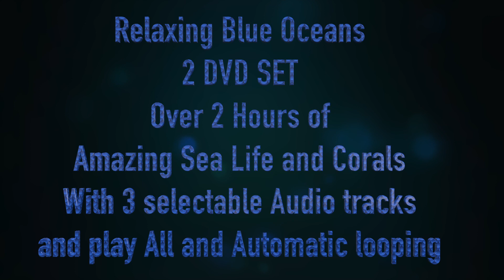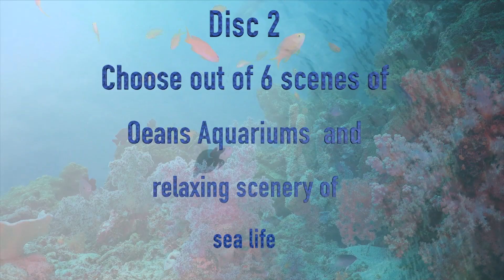2 Nature DVD - RELAXING BLUE OCEANS with Corals and Fishes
TAKE A DIVE INTO THE WONDERFUL WORLD OF THE OCEAN WITH THESE TWO RELAXING DVDS AND CHANGE YOUR TV INTO A BRIGHT COLORFUL, TROPICAL AQUARIUM. Perfect for a relaxing day at home or as a unique eye catcher during a party or in a public place.

FREE DOWNLOADS!

DVD 1
This incredible relaxing DVD shows you the most beautiful creatures of the ocean. Swim along sea turtles and sharks, watch the sun shine through the water and discover rare species.

DVD 2
Six short tracks of ten minutes bring you a great variety of ocean reefs aquariums and deep sea aquariums. Enjoy three scenes of colorful corals and fish and three magical and serene scenes in the deep ocean.